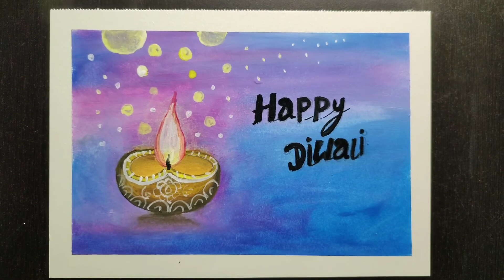Easy Diwali Painting with oil pastels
In this painting tutorial , I will show you How to Paint an Easy Diwali Painting with oil pastels

 material required
Doms oil paastel
brusto paper
cello tape
poster color
round brush